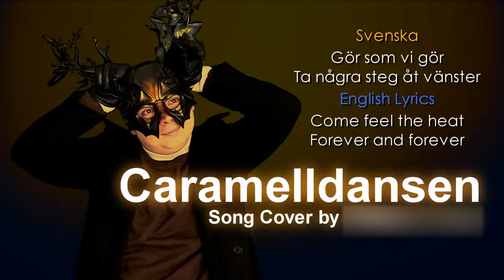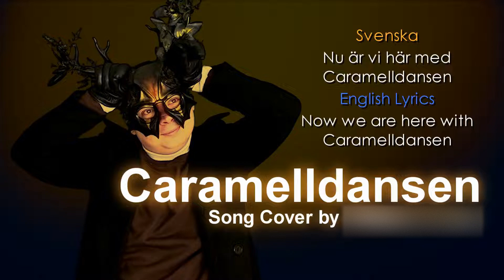Caramelldansen - Song Cover by Chloe Howie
Credits
Original Songwriters: Jorge Vasconcelo and Juha Myllylä
Original Peformers: Caramell